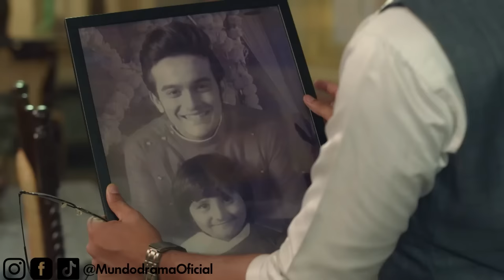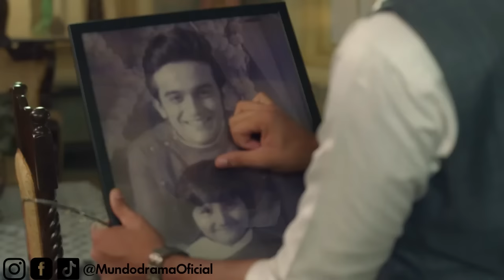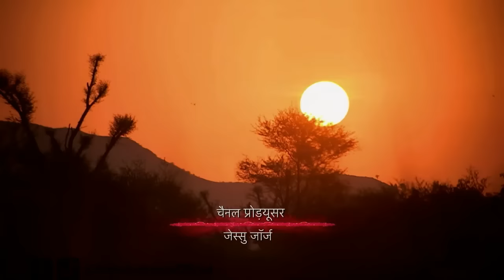Niña Viuda - Capítulo 196 | El MACABRO PLAN de Batuk comienza a tomar forma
Niña Viuda - Capítulo 196 | Todos Los Capítulos Completos En Español (Temporada, Final y Finales, Episodio y Episodios, Capitulo Completo y Novela Latino)

Ambientada en la zona rural de Bengala, Anirudh Roy, un abogado de 22 años, regresa de Londres
a Tulsipur para acabar con las costumbres y creencias sociales que impiden el progreso de las
mujeres en la India. Está listo para casarse con su amor de la infancia, Saudamini "Minni".

Mientras tanto, Bondita Das es una niña hindú bengalí de 11 años que vive con su madre viuda
Sumati, su tío materno Sundaram, su tía Devoleena y su prima Sampoorna. Sundaram y
Devoleena deciden que Bondita se case con un anciano, mientras que Sampoorna se casará con
Saurabh, el mejor amigo de Anirudh. Sin embargo, el anciano muere inesperadamente a la mitad
de los rituales de la boda y Anirudh ofrece casarse con Bondita para evitar que se convierta en
parte de Sati (ritual de quema de viudas con el cuerpo de su difunto esposo). Una inconsolable
Minni que se siente traicionada, llena de mentiras al padre de Aniruh para evitar la boda entre
Anirudh y Bondita. Anirudh, que aún ama Minni le explica que él no se casó con Bondita para que
fuera su esposa, lo hizo para protegerla y que la ve como su responsabilidad, pero a Minni no le
importan las explicaciones y sigue planeando destruir a Bondita. Ahora le tocará a Anirud
protegerla de las mentiras de Minni y de la maldad de los miembros de su familia.

Con la ayuda de Anirudh, Bondita se convierte en la primera niña de Tulsipur que va a la escuela
y Anirudh la anima a que siga estudiando hasta convertirse en abogada. Poco después, para
apoyar la Ley contra el matrimonio Infantil, Anirudh y Bondita anulan su matrimonio.

Diez años más tarde la historia nos mostrará a Bondita convertida en una mujer hermosa y
abogada regresando de Londres a Tulsipur, para conseguirse con su protector Anirud. Sin
embargo se desarrollará entre ambos una relación de alianza profesional y protección que les
llevara a mirar las señales que están en todos lados, que no las ven hasta que finalmente las
interpretan y saben que sus vidas se ha transformado en una relación de atracción mutua que
deben aprovechar para aventurarse en el maravilloso mundo del amor de pareja.